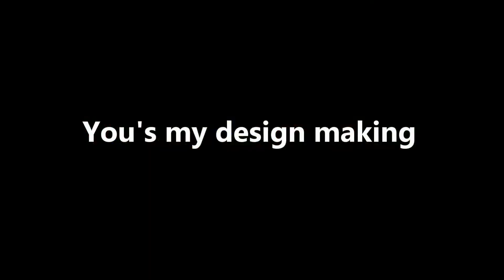【あつ森】テルマエ＆ホテルのフロント レイアウト・解説｜【Animal Crossing】Thermae & Hotel Reception - layouts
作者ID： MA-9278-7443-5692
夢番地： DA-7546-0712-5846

皆さま こんにちは「 You (ゆー) 」と申します。
今回は、過去公開したマイデザを使って、ホテルのフロントとローマ風大浴場(テルマエ)を制作していきます。

【目次】contents
00:20  導入｜introduction
00:56 「フロント」メイキング | reception - making
04:42  完成したフロントの紹介｜reception - explanation
06:18「大浴場」メイキング｜thermae(bath room) - making
09:51 完成した大浴場の紹介｜thermae - explanation
11:44  まとめ｜conclusion

エイブルシスターズのショーケースから
作者IDを検索して、是非使用してみてください。
またTwitterでも随時マイデザを公開していますので、よろしければそちらもご覧ください。

私のアップしている動画では、私なりのマイデザインの作り方について、
制作過程を早回ししながら音声解説していきます。